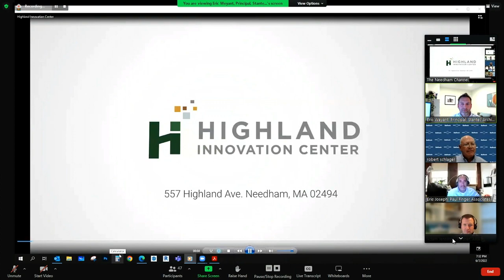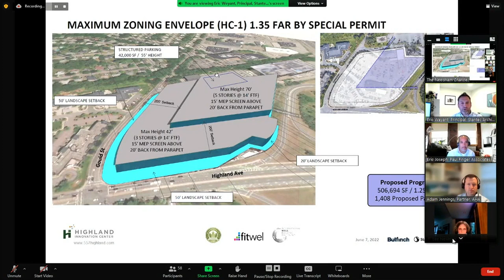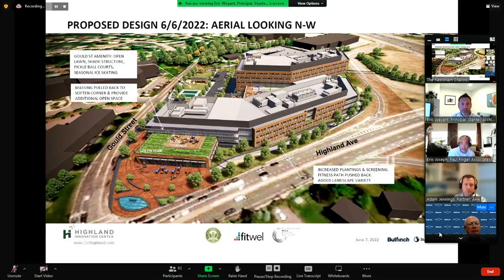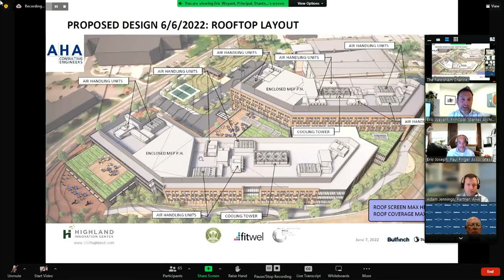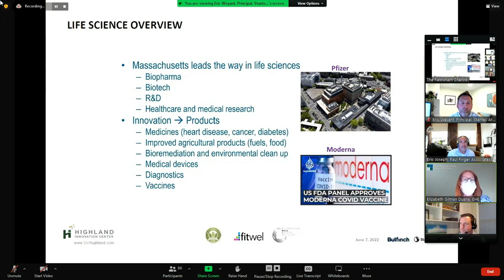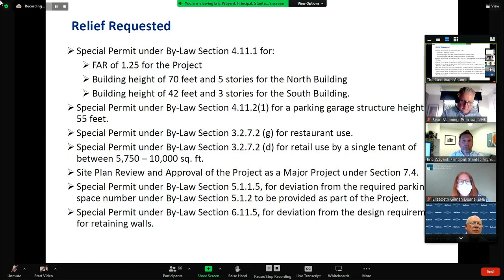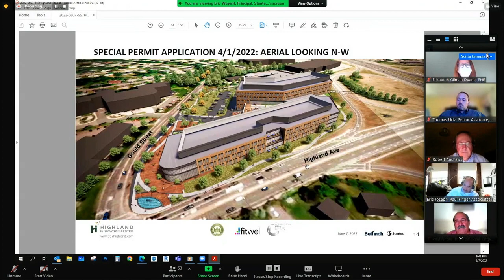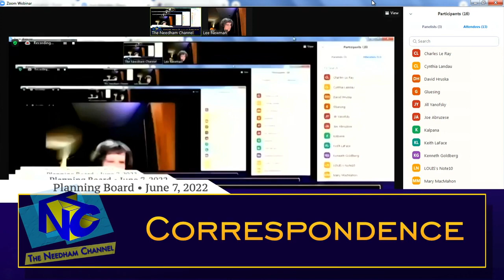Needham Planning Board - June 7, 2022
Needham Channel coverage of the Needham Planning Board meeting held on June 7th, 2022 in Powers Hall at the Needham Town Hall.

Agenda:
1:22  Minutes
2:40  Heather Lane Definitive Subdivision and
Heather Lane Extension Definitive Subdivision/Residential Compound
Special Permit Bond Reduction
6:30  Board of Appeals – June 16, 2022.
9:47  Report from Planning Director and Board members.
16:36  Major Project Site Plan Special Permit: 557 Highland Avenue
2:50:08  Correspondence.